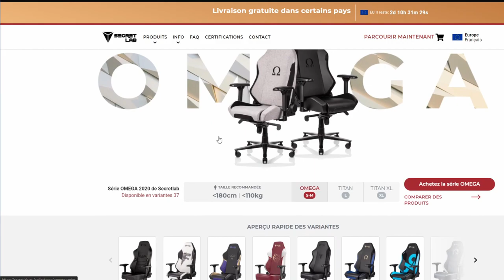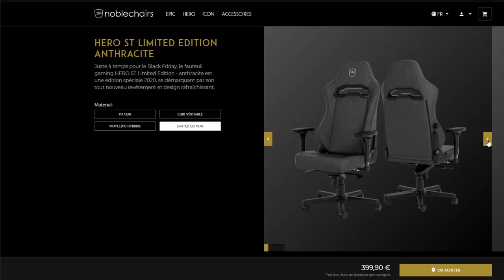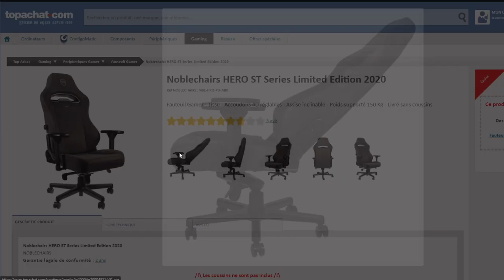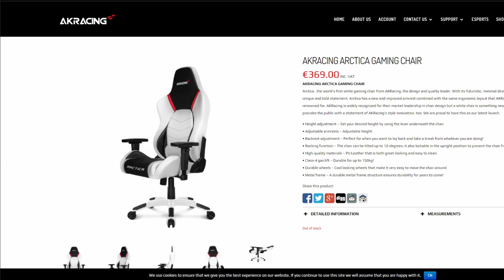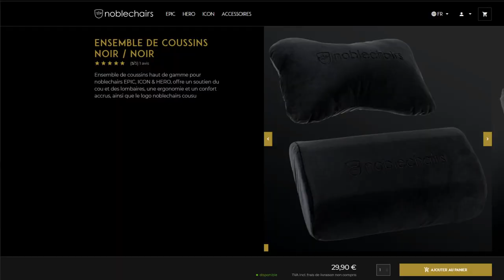Noblechairs Hero ST Limited Edition Anthracite : un fauteuil gamer en carton ? - Test FR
Dans cette vidéo je vous présente mon nouveau fauteuil gamer (en carton !), le Noblechairs Hero ST Limited Edition Anthracite !

Est-ce un fauteuil digne des gamers du dimanche que nous sommes ?

00:00 : Introduction et présentation
00:52 : Pourquoi changer de fauteuil gamer ?
01:44 : Pourquoi Noblechairs ?
03:27 : Colis énorme !!! (et sec ?)
03:54 : Montage du Noblechairs Hero ST Limited Edition
05:08 : Esthétique du fauteuil
05:44 : Confort et assise
08:39 : Accoudoirs 4D
10:00 : Inclinaison dossier et fauteuil
10:38 : Roulettes (pas russes. )
10:48 : Des défauts ?
11:58 : Conclusion : bien ou pas ce Noblechairs ?